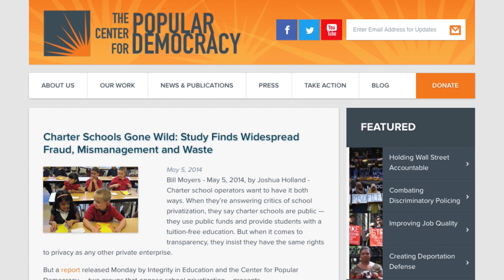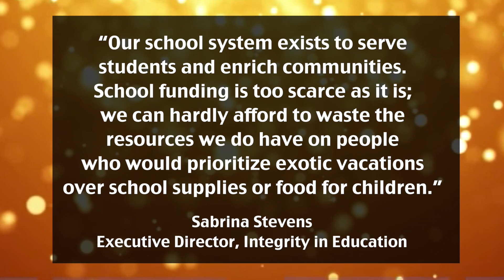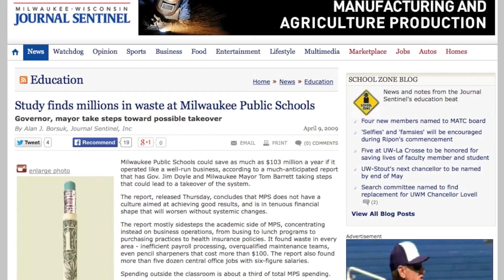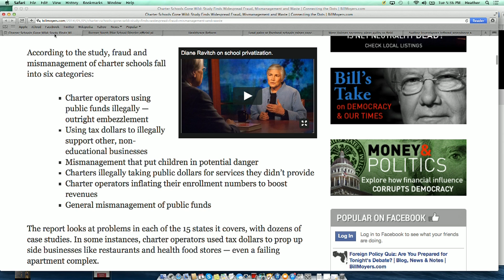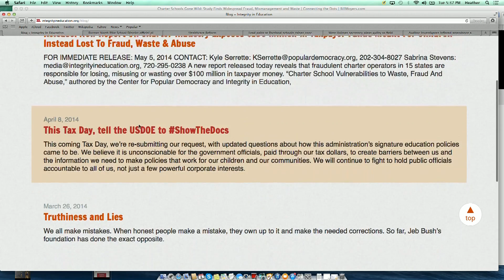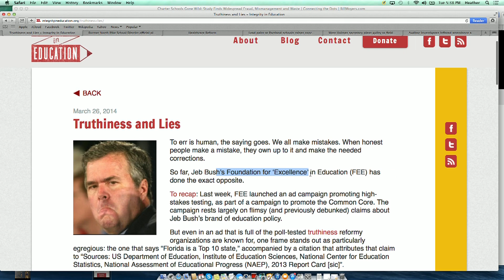Charter Schools Gone Wild... Says Anecdotal Evidence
Good thing regular district schools are never plagued with waste or abuse...
This episode of Reform School features Jason Warner, Legislative and Policy Director at School Choice Ohio, joining the discussion.

This is just part of the May 6th Reform School Webcast. Click here for more: